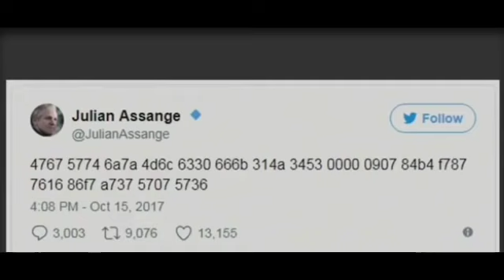Julian Assange Just DISTROYED hillary clinton with This Tweet